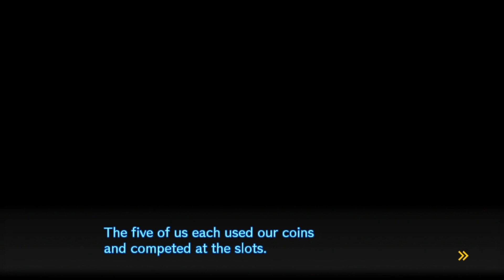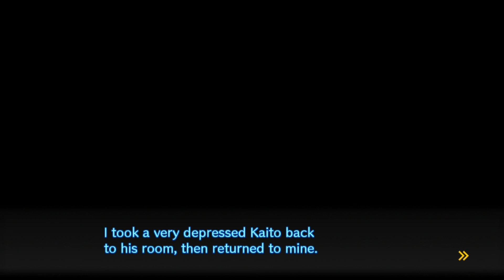Danganronpa V3: Killing Harmony - #34 - More Gamblin' - Two-Thirds Blind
There's a fairly decent chance that we're bearing witness to the start of a cult.  We also need wo worry about this new motive.  But more than anything else, we need to HIT THE SLOTS!!!

Updates every Monday, Wednesday, and Friday!

Important Notice: Due to the rough state of the world we have not been able to get together as much as we would hope and will likely need to take a hiatus after Chapter 2.